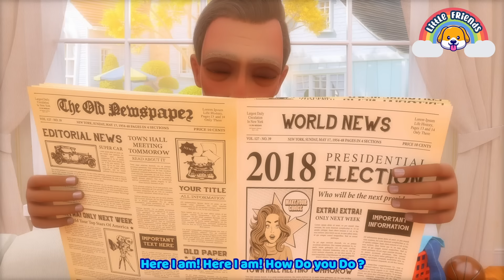Knock Knock, Who's There? - Skeleton Go Away! - Nursery Rhymes & Kids Songs | Little Friends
Welcome to Little Friends !
Find a new video of your favorite friends every day. Each video is accompanied by subtitles so that everyone can sing together!
Nursery Rhymes & Kids Songs by Little Friends _knock